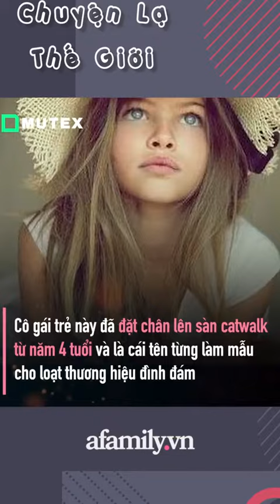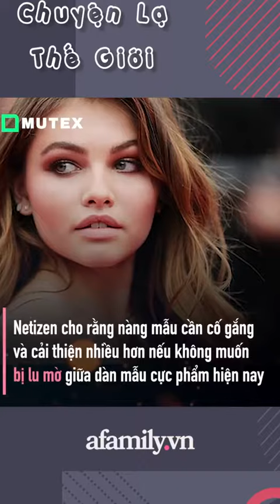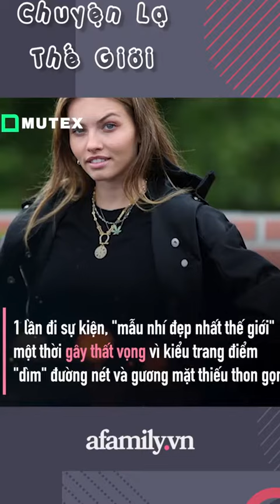Bé gái xinh đẹp nhất thế giới giờ đã 20 tuổi